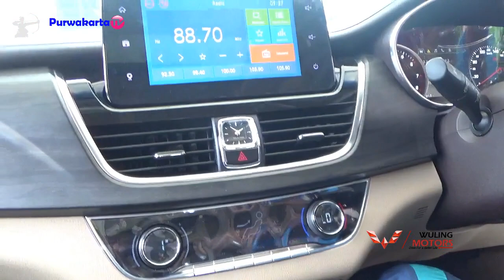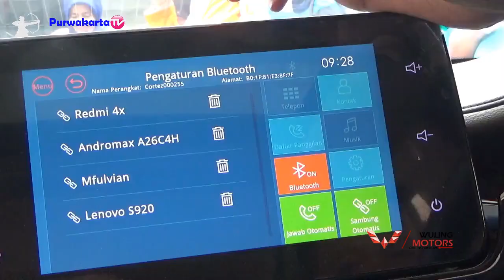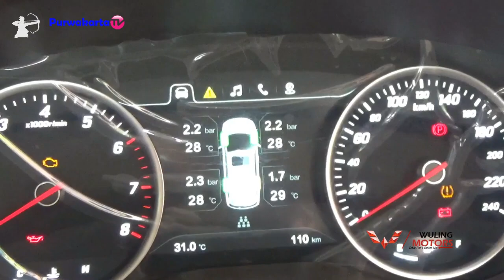Assyiik Beli Mobil Baru || Beginilah Penampakan Mobil WULING Buatan China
Beginilah Penampakan Mobil Baru WULING Buatan China